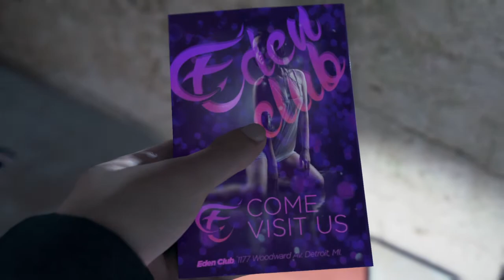DETROIT: BECOME HUMAN Cutscenes | Partners | 109